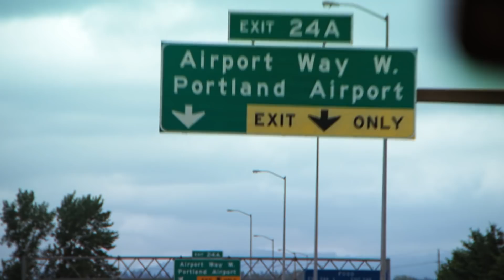Viajar en avión le resulta incómodamente perturbador | Kilos Mortales | TLC Latinoamérica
Un viaje en avión podría convertirse en una verdadera pesadilla para Brianne, quien a sus 30 años ha tenido que lidiar con un sobrepeso de unos 330 kilogramos.